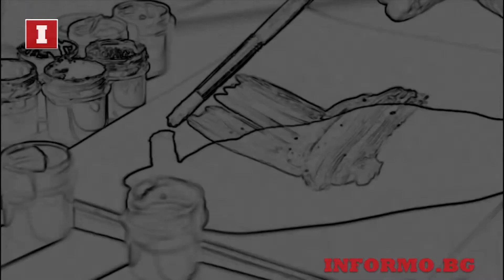Има място за култура: "Две"